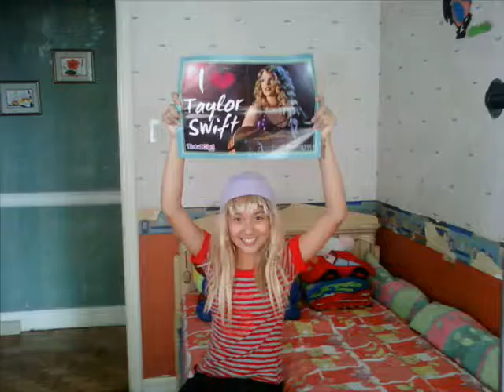teardrops on my guitar